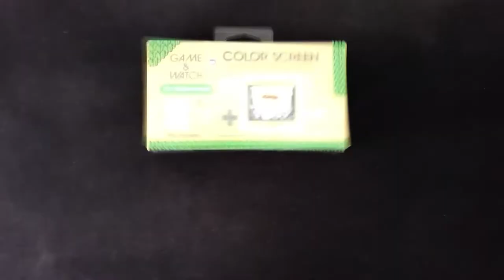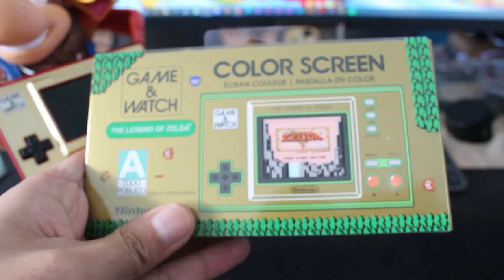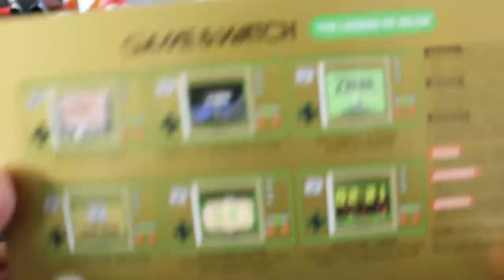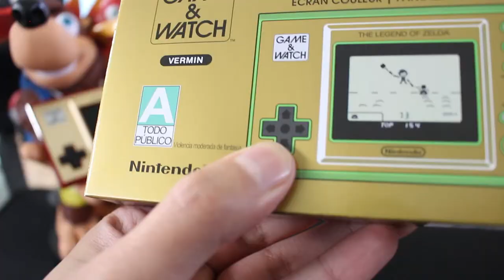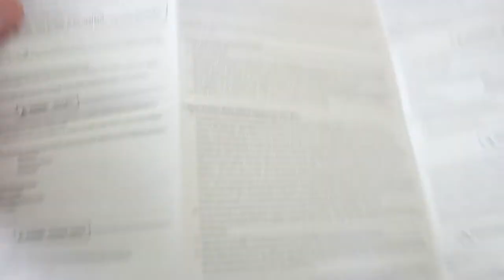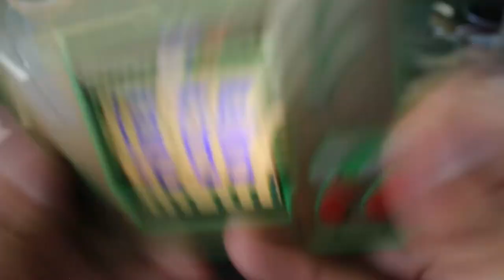Unboxing Game & Watch Zelda Edition I XenoUnboxing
En este capítulo de Xenomenoide, sacamos el nuevo Game & Watch The Legend of Zelda Edition de su caja para mostrarles todos los secretos que guarda. Revisamos los juegos que tiene, como luce a nivel materiales y diseño y sabremos si vale la pena para compra pre navideña.

Seal: vinsel_castro
David: dc.alley
Mario: mariiokennedy
Javi: javierdernt

Twitch.tv/xenomenoide

Xenomenoide

Xenomenoide